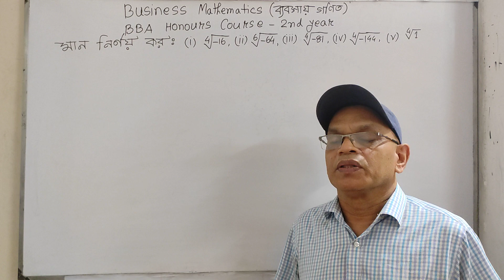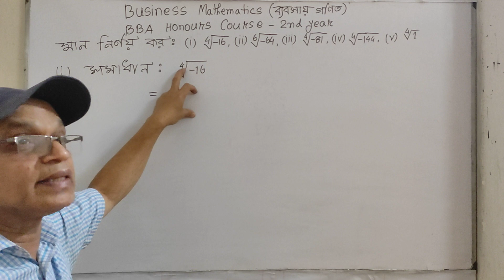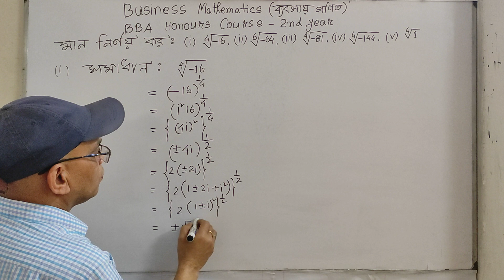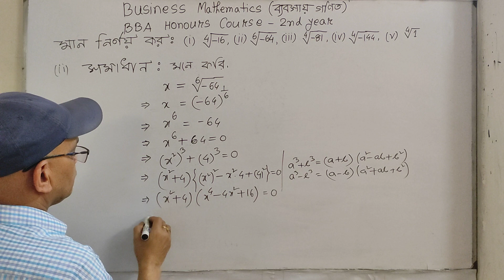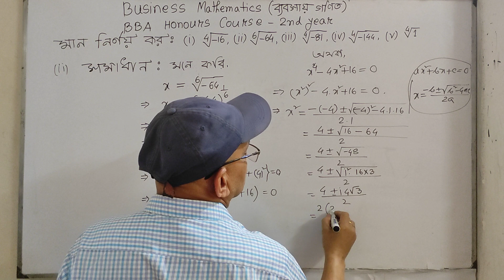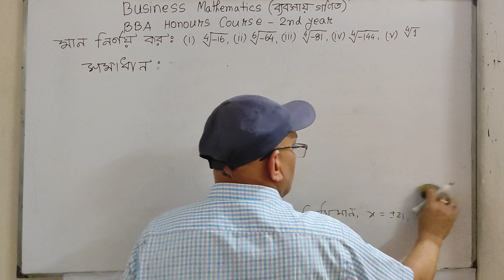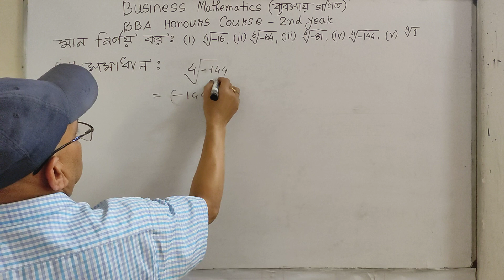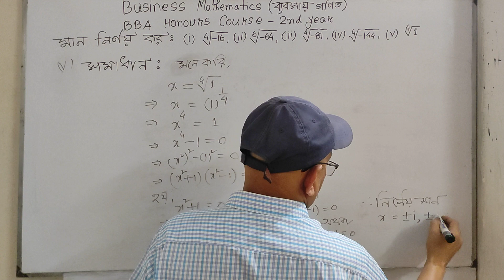Business Mathematics -BBA Honours,Number System(সংখ্যা পদ্ধতি ),Class- 03,Prince Sir.